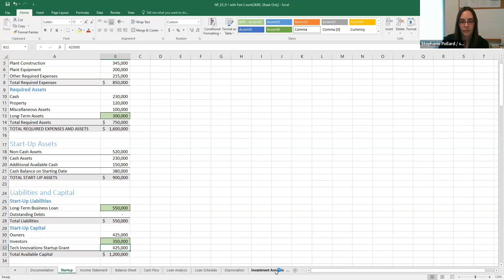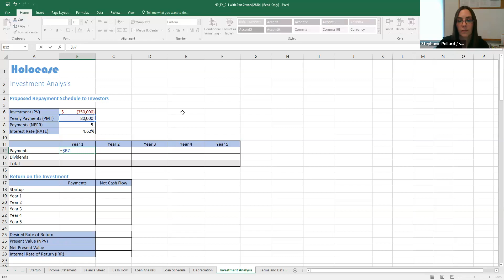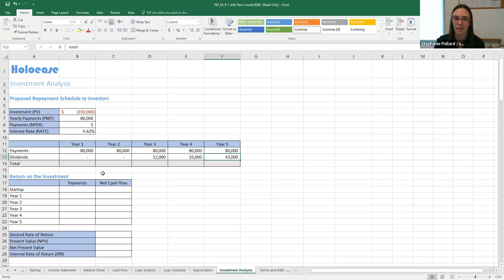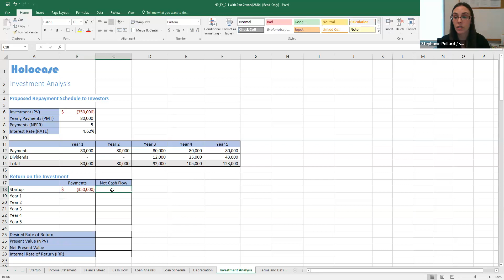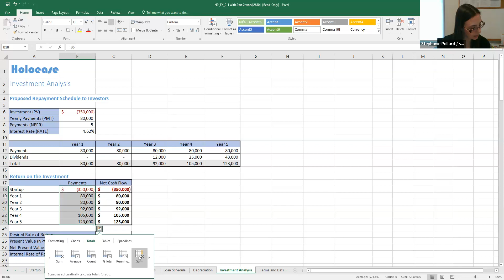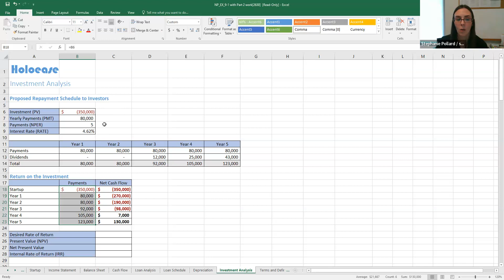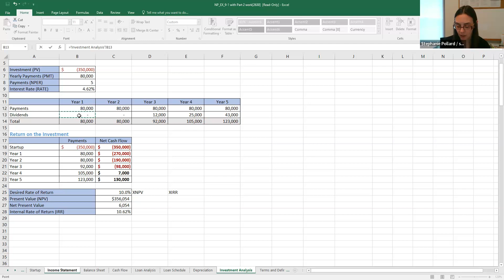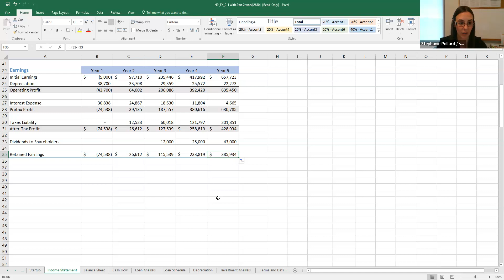CIS121 - Mod 9.3 - Video 1 of 3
Some topics in this video include:
Calculating interest rate with the RATE function;
Viewing the payback period of an investment;
Time value of money;
Using the NPV function;
Choosing a rate of return;
Calculating the internal rate of return (IRR);
Exploring the XNPV and XIRR functions